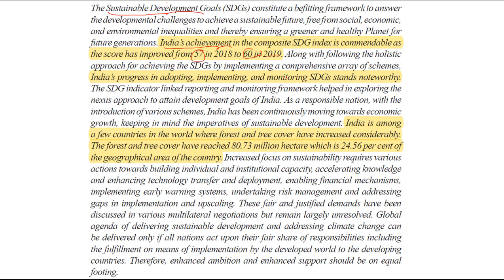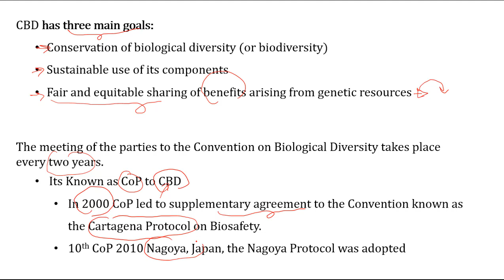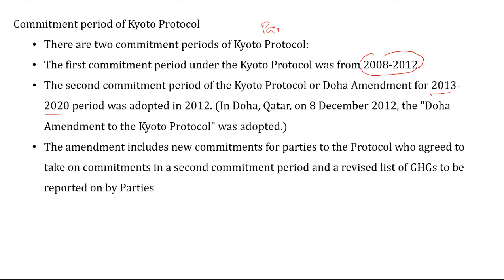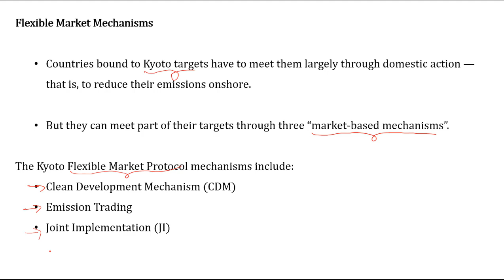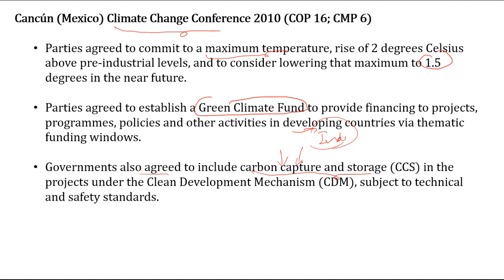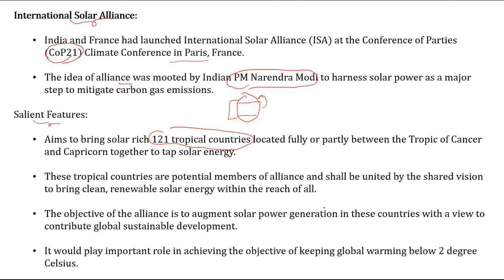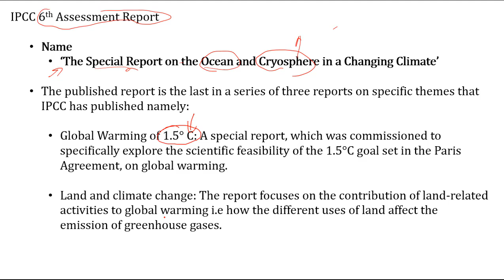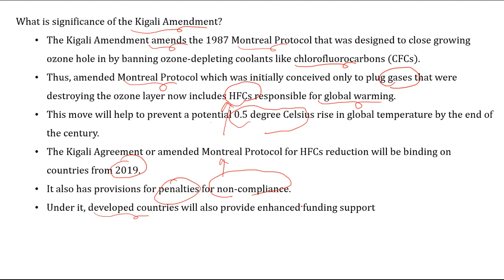Lecture 22, Economic Survey 2019-20 UPSC/CSE/IAS